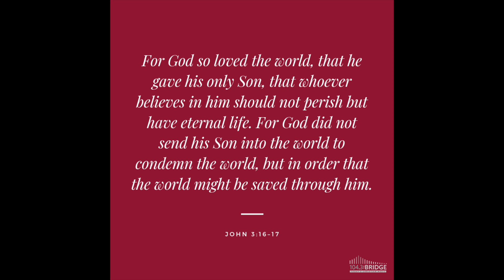Festivities and friends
Just a short video sharing some of the blessings we have received thus far on our journey.  God has given us new friends that already feel like family.  To all a very blessed, joyous, and hopeful Christmas and New Year.  After all, SPERO is Latin for HOPE!!!